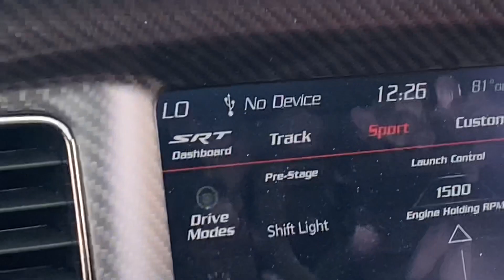900+HP Hellcat Redeye POV DRIVE - *IN THE HOOD*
THIS WAS DONE ON PRIVATE ROADS IN MEXICO- also this video isnt real

(DO NOT CLICK THIS LINK)

Hey guys welcome to the Channel. My name is Justin but you can call me that or jkoolii. This Channel is just me making videos about the thing i love, and thats fast, loud, and custom whips.

FMOI @ j.koolii
FMOSC @ j.koolii
FMOFB @ Justin Williams

Lets keep things positive and always uplift each other ..